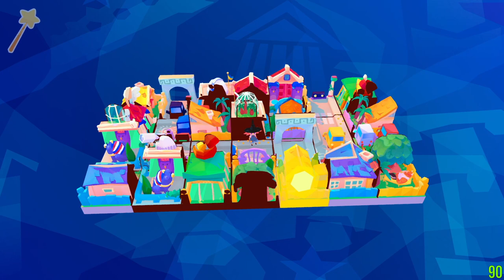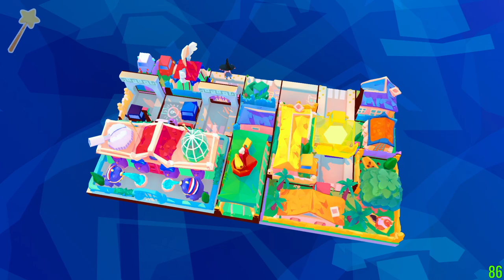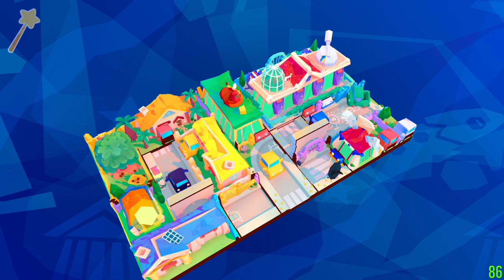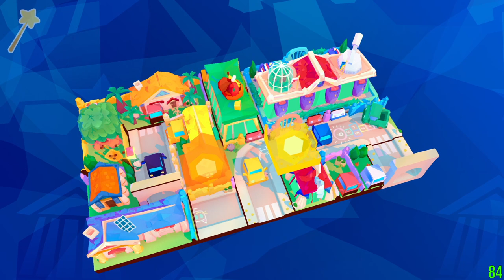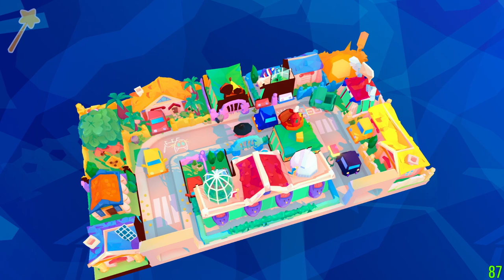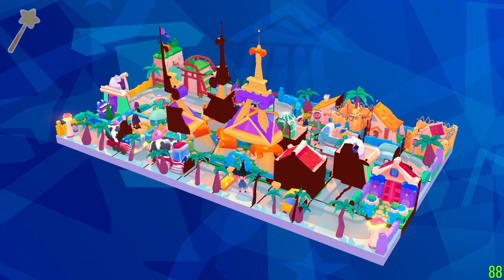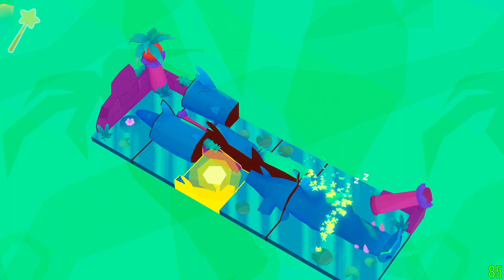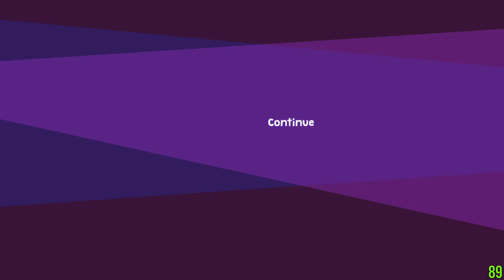Harmony's Odyssey first playthrough